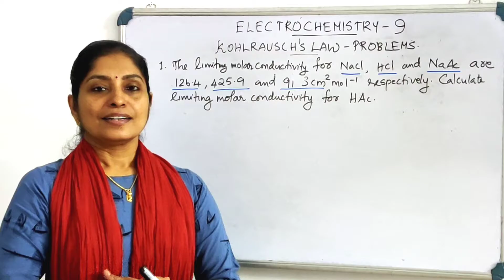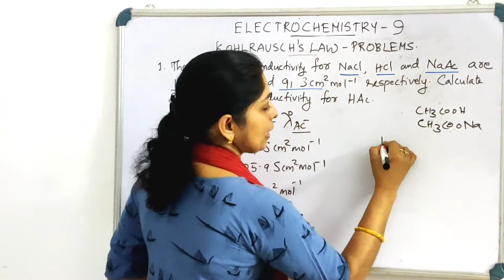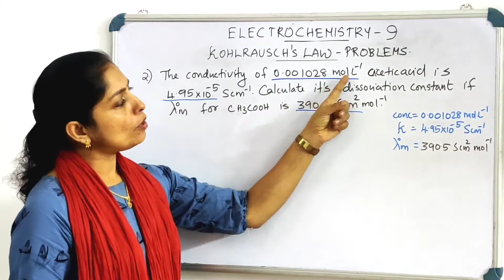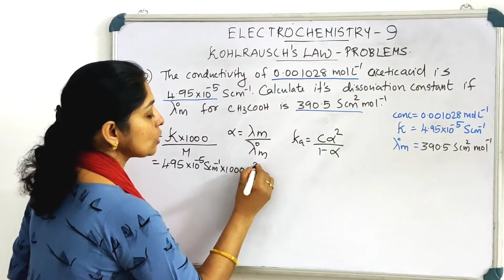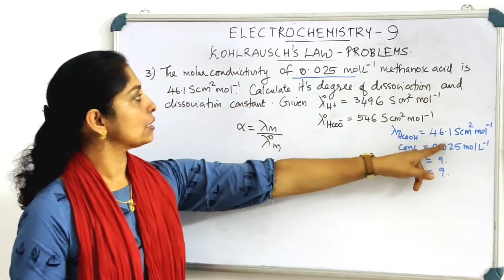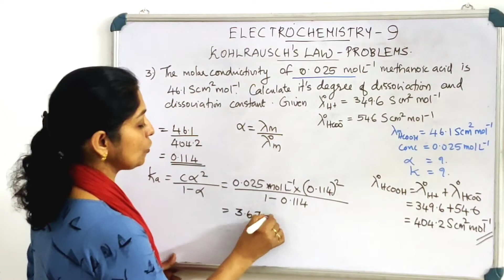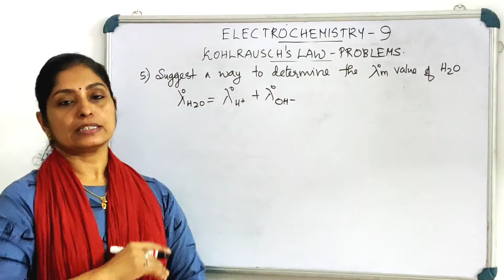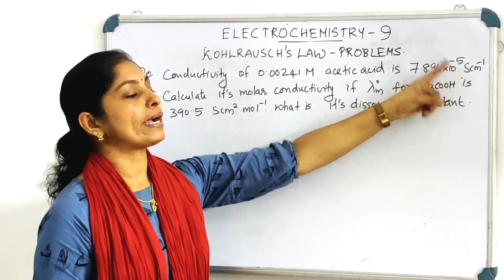XII CHEMISTRY: CHAPTER 3: ELECTROCHEMISTRY PART 9: KOHLRAUSCH LAW- PROBLEM SOLVING ( MALAYALAM)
Kohlrausch law problems